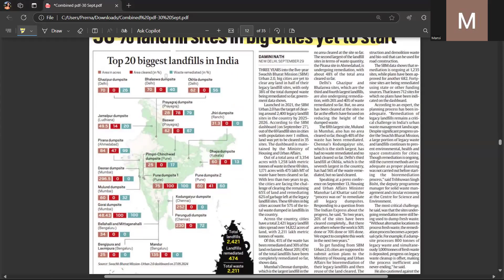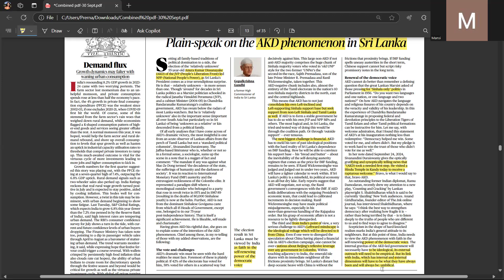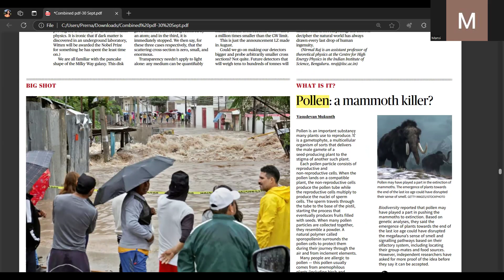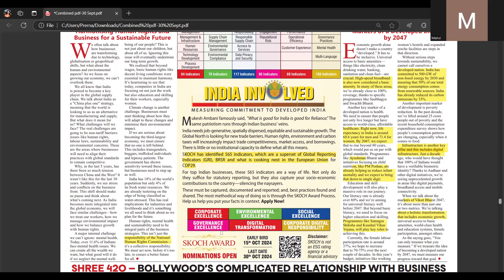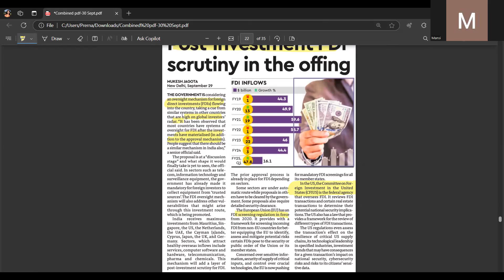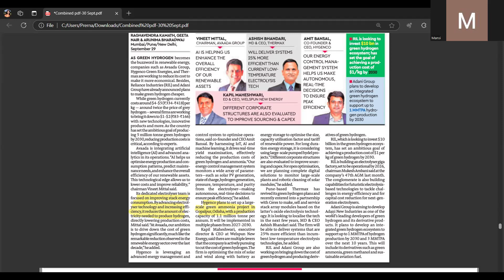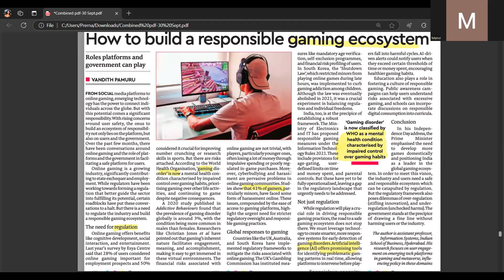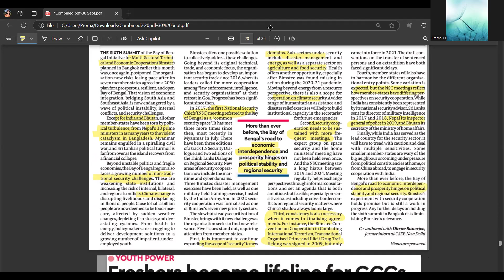UPSC CSE CURRENT AFFAIRS 30 sept 2024 Part 2 l The Hindu + IE +